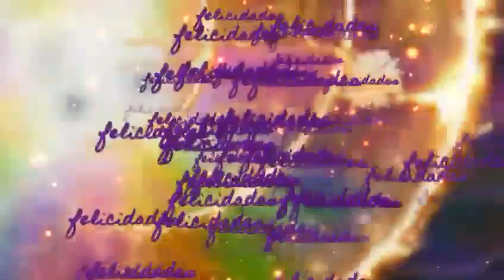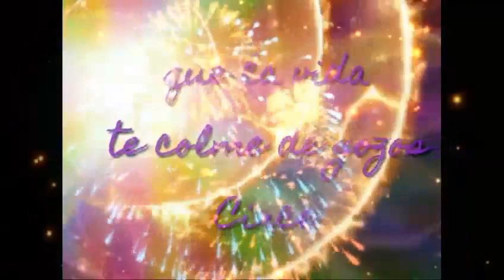11 de febrero de 2017(1)